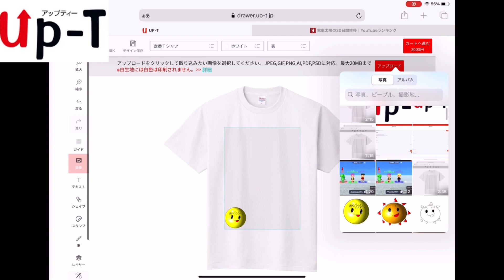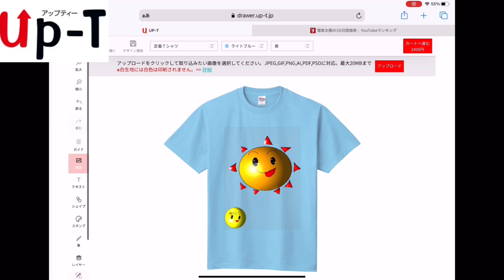【UP-Tさんコラボ】電車太陽の早速紹介！作ったTシャツが届きました！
ディスコードid
電車太陽#4213
Twitter id
他にも色々な動画を載せているので、是非見てみてください！